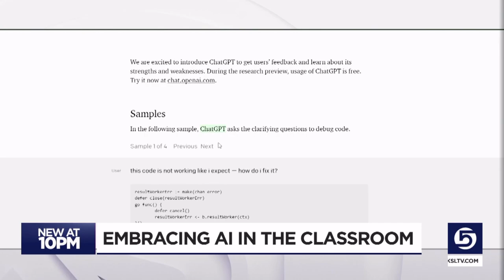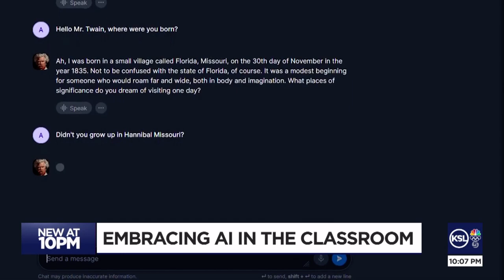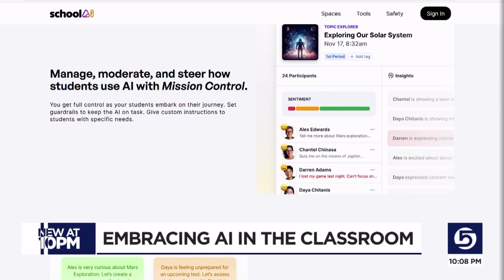Empowering education: A Utah school district embraces AI in the classroom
In a forward-looking initiative, educators in the Jordan School District are incorporating artificial intelligence into their classrooms.